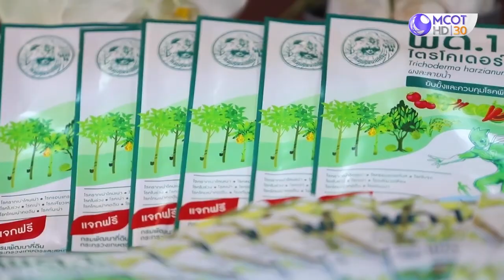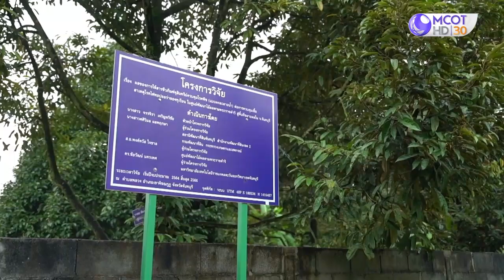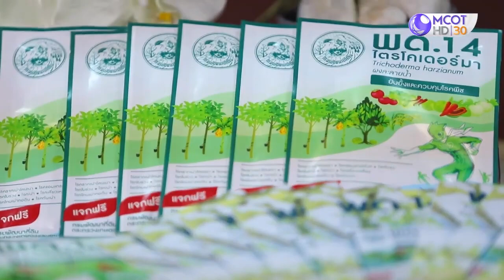กรมพัฒนาที่ดิน-พารู้จัก ... ผลิตภัณฑ์จุลินทรีย์ พด.14 (Talk)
กรมพัฒนาที่ดิน เปิดตัว พด.14 รักษารากเน่า โคนเน่า ในพืชผัก ผลไม้

รายการคนไทยหัวใจเกษตร ออกอากาศ วันที่ 18 พฤศจิกายน พ.ศ. 2564